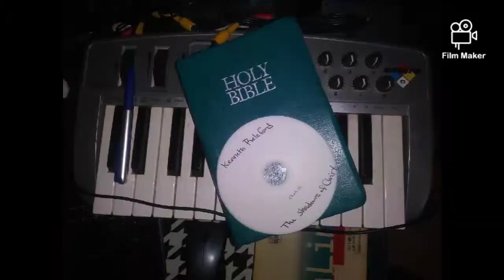Sofly and tenderly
Kenneth Releford & shadows of Christ fort worth boxing hall of fame coach